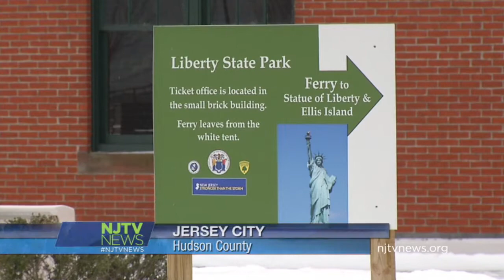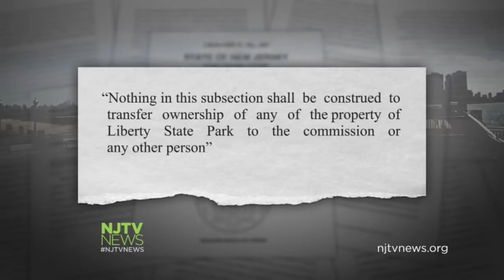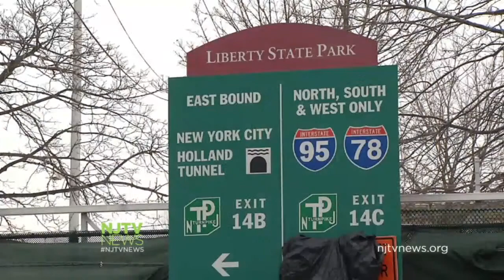Liberty State Park Supporters Say State’s Ready to Hand Park Over to Developers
Those opposed to development in Liberty State Park say a new bill doesn't guarantee that the DEP will retain control of approving projects. For more New Jersey news, visit NJTV News online at njtvnews.org